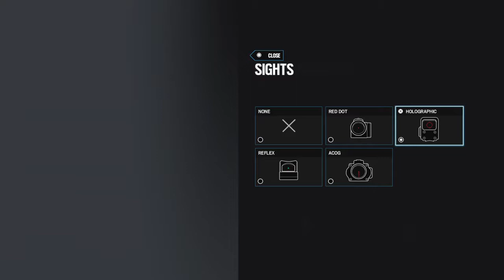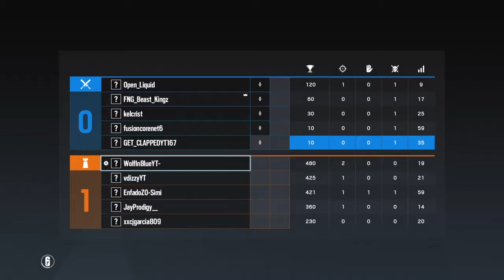Tom Clancy's Rainbow Six® Siege